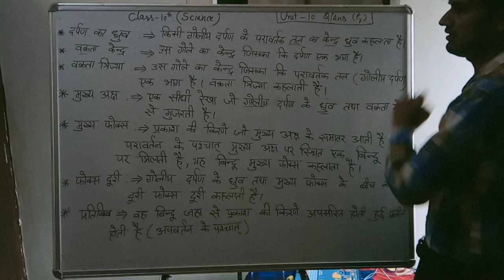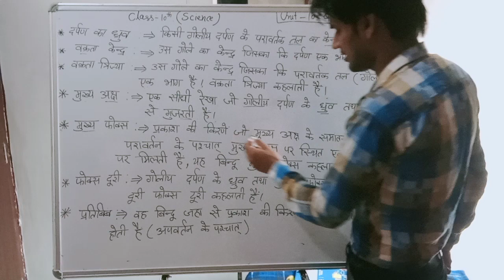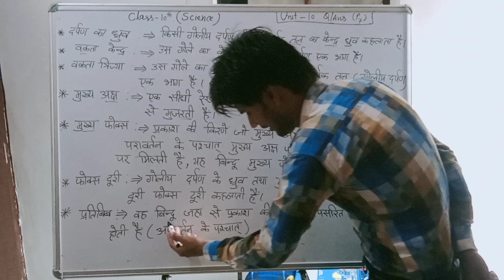प्रकाश परावर्तन और अपवर्तन से संबंधित प्रश्न उत्तर Part-7 ,कक्षा ,दसवीं विज्ञान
प्रकाश परावर्तन और अपवर्तन से संबंधित प्रश्न उत्तर
 Part-7 ,कक्षा ,
दसवीं विज्ञान
Unit 10 science
Class 10th
Chapter 10th
Question answer related to
Reflection and refraction of light
दर्पण का ध्रुव क्या होता है
वक्रता केंद्र क्या होता है ?
वक्रता त्रिज्या क्या होती है ?
मुख्य अक्ष क्या होता है ?
मुख्य फोकस क्या होता है ?
फोकस दूरी क्या होती है?
प्रतिबिंब क्या होता है?
Class 10th Science
By Gajender Sir
AIS unnati center Ibrahim pur bawal
AIS उन्नति शिक्षा केंद्र इब्राहिमपुर